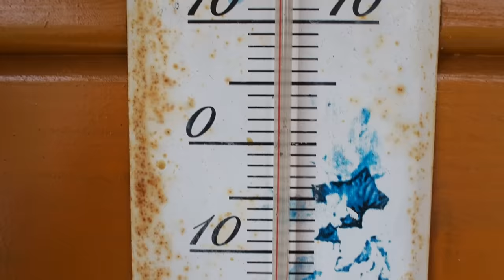Kisah Soegeng Soejono yang hidup di eksil dan menjadi WN Ceko [Saya orang Indonesia]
Soegeng Soejono adalah salah satu orang Indonesia yang pernah mendapatkan beasiswa ke Cekoslowakia. Namun, saat beliau kuliah di Cekoslowakia, situasi politik di Indonesia berubah dan beliau tidak bisa kembali ke tanah air. Dalam wawancara ini, kami mengobrol bukan hanya tentang sejarah dan masa lalu, tetapi juga tentang Republik Ceko - terutama tentang agama dan kehidupan eyang Yono di Ceko.

🔸Perhatian: Tujuan saya bikin wawancara ini bukan karena ingin membahas topik Orde Baru tetapi karena saya sudah mengganggap eyang Yono sebagai kakek saya, beliau adalah salah satu orang yang penting bagi saya, dan beliau selalu mendukung saya dalam semuanya yang saya lakukan. Saya sangat menghargai beliau dan saya ingin persona seperti ini termasuk dalam proyek saya yang namanya Já, Indonésan (Saya orang Indonesia). Video ini hanya untuk membantu memperkenalkan eyang Yono kepada lebih banyak orang Ceko dan Indonesia.🔸

Eyang Yono juga pernah "muncul" di film "Surat dari Praha".

🎥  "Já, Indonésan" (Saya orang Indonesia) adalah proyek saya untuk memperkenalkan diversitas masyarakat Indonesia kepada orang Ceko. Proyek ini terdiri dari video-video bermacam-macam wawancara dengan orang Indonesia di Nusantara maupun di luar negeri, dan pameran fotografi yang pada tahun 2019 berlangsung di kota Brno, Republik Ceko.

Intro (00:00)
Kebun eyang (00:58)
Umur (05:34)
Kedatangan ke Ceko? (06:02)
Tidak bisa pulang (07:32)
Kembali ke Indonesia (21:00)
Masa kecilnya di Jawa (24:37)
Pendapat tentang agama di Ceko (27:29)
Istri dan anak eyang (33:04)
Madiun dan Magelang (35:55)
Budaya di Ceko (39:48)
Yang dirindukan (42:51)
Bahasa Indonesianya (43:25)
Bahasa Ceko (46:50)
"Eyang" sebagai status (48:50)
Kata eyang tentang saya ♥ (53:11)

Semua foto yang dipakai dalam video ini milik saya atau eyang Jono.